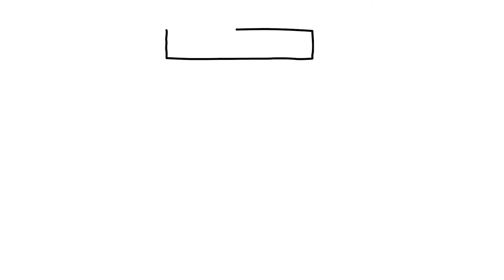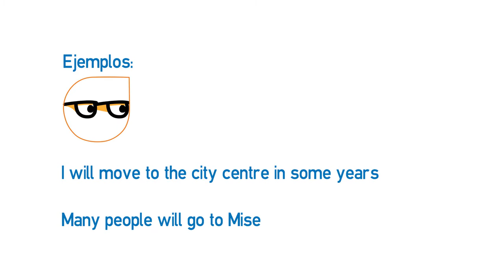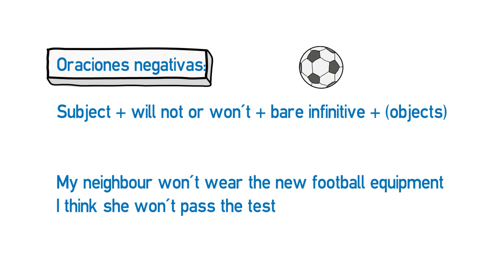Reading B1 - Will